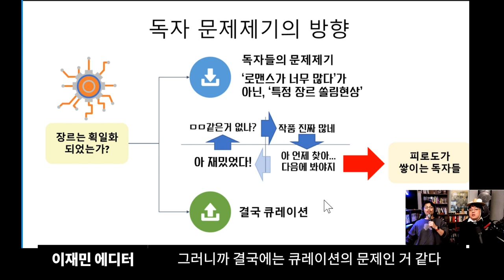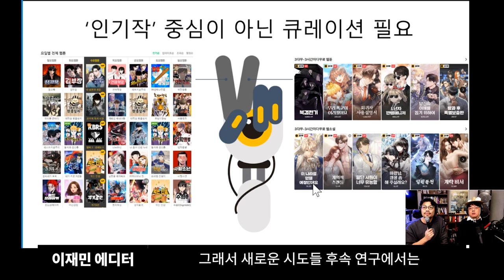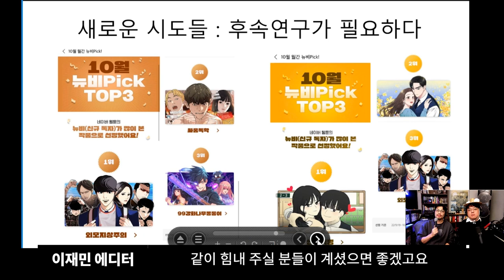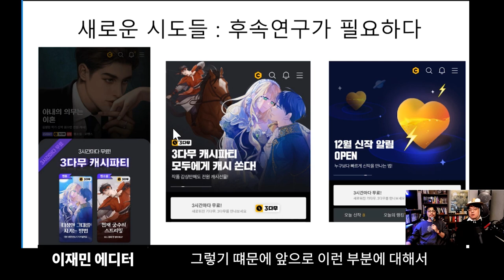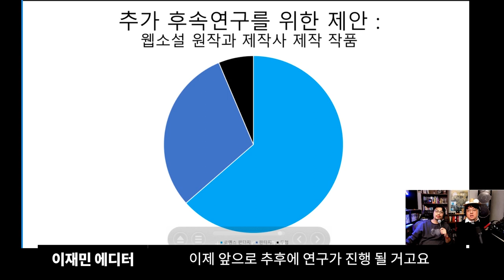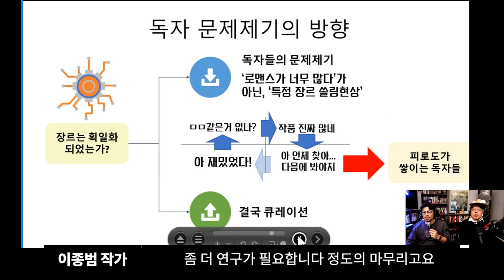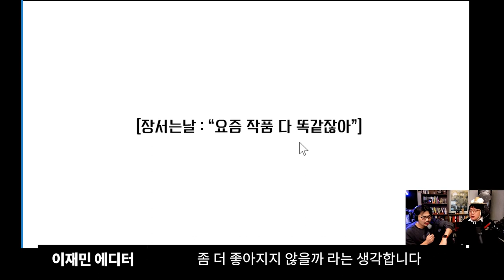요즘 작품 다 똑같잖아, 정말 그런지 분석해보았습니다. 2부